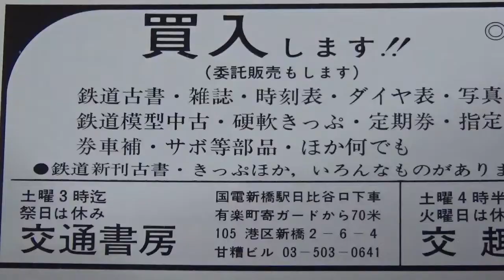新橋駅(烏森口)駅前再開発で消えた甘糟ビル(交通書房)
このビルの内部を、もっと動画で記録すべきでした。一生の後悔。　ここに、かよった思い出は忘れがたい。お店のグッズよりも、戦前の匂いが強烈に残っていた近代建築が素晴らしかった。とくに階段とか。